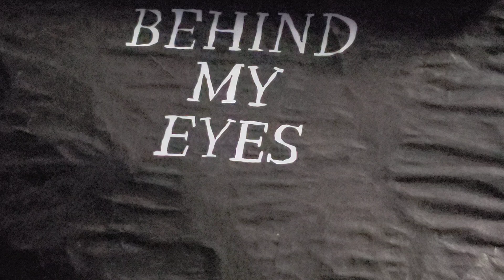Blackout - Spin It (feat. Zapwing) (Official Audio)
had to hit em wit that back and forth again😈